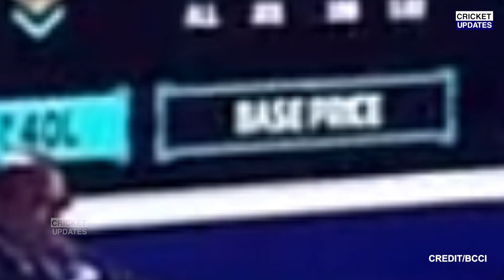देखिए, 4 करोड़ में बिकने के बाद Smriti Mandhana ने Kohli को लेकर कहा ऐसा, सुन आप भी करोगे सलाम